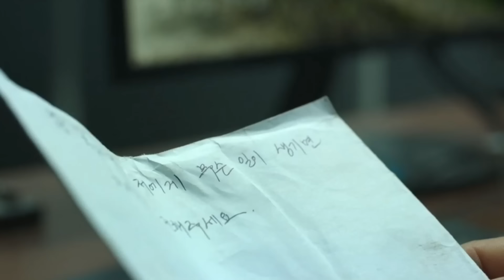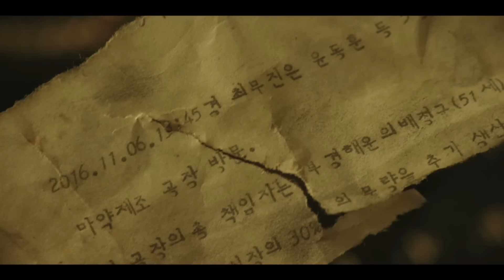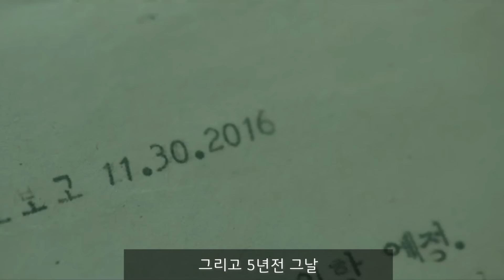"마이네임" 6화. 리뷰 해외 반응 리액션 모음. "와우...이번화...와우.." My Name" EP 6. reaction mashup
제 채널로 가시면 더 많은 리액션 영상을 보실수 있습니다.